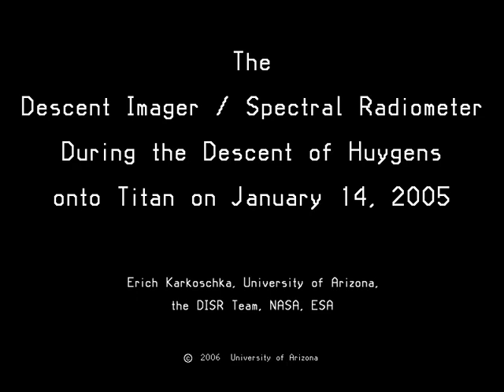Huygens Landing on Titan - DISR movie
This movie, built with data collected during ESA Huygens' mission at Titan on 14 January 2005, shows the operation of the Descent Imager and Spectral Radiometer (DISR) camera during its descent up to touchdown. The almost 4-hour long operation of DISR is shown in less than five minutes - 40 times the actual speed up to landing and 100 times the actual speed thereafter.

Video by Erich Karkoschka, University of Arizona, USA.
Video credits: ESA/NASA/JPL/University of Arizona